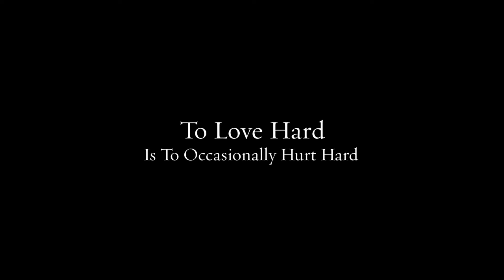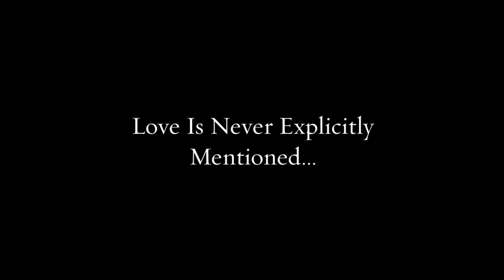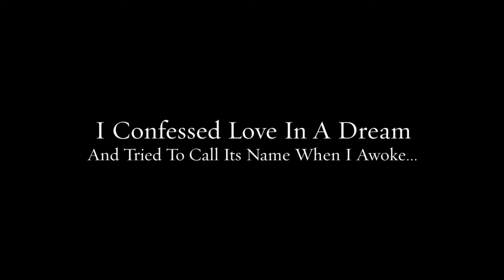"Love" (Alternate Version)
My first book DistractionAction: Volume 1, is available in paperback, audio, and/or digital on Amazon & Audible! Free on Kindle Unlimited!

Love, death, depression, humor, and hip-hop are some of the major inspirations for this collection of short stories, poems, anecdotes, and general musings. Featuring fan favorites "Sadness," "Pass The Super Salad," and "Suicide's Seduction" among others. Told in a unique literary voice, this is the first book from newly acclaimed author Robert Ormsby and is sure to offer the reader plenty of action for their own distractions.